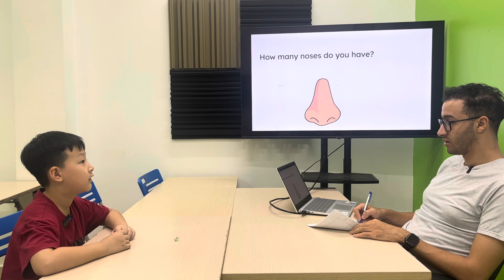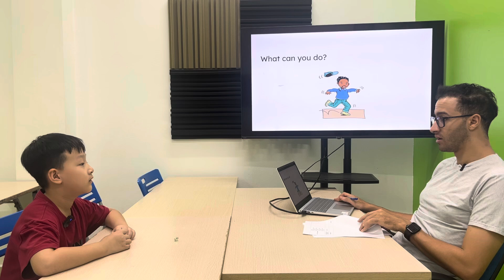Gia Khang EOW1D/E